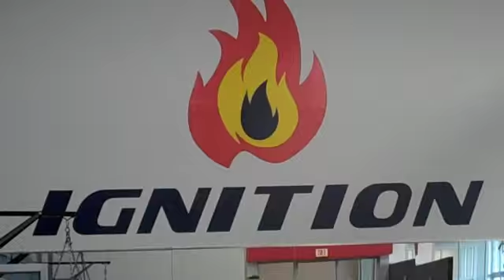Ignition Lockout Training Day 71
Video by Kaci Kust